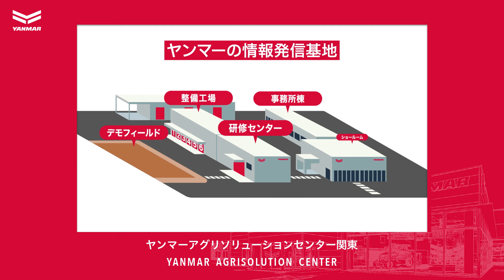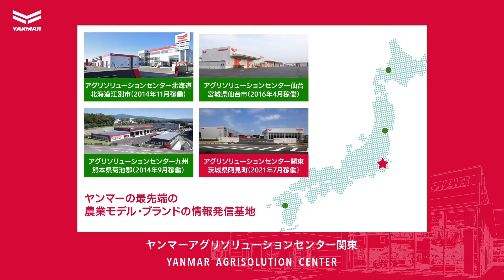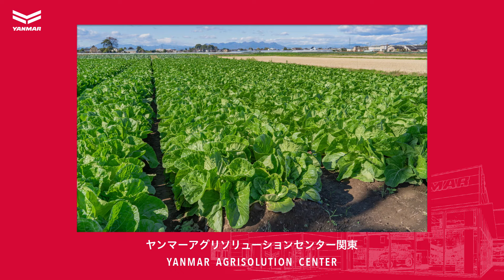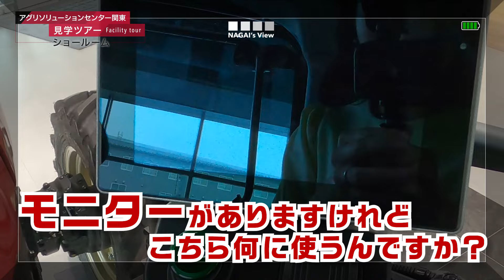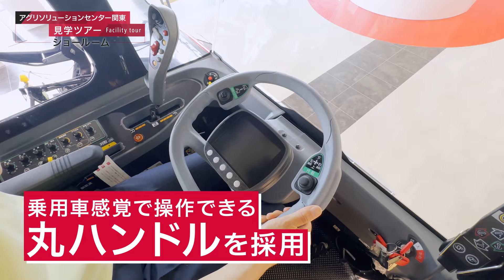オンラインEXPO限定コンテンツ アグリソリューションセンター関東 オンライン見学ツアー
ヤンマーのオンライン見学ツアー第2弾！

アグリソリューションセンター関東は、大型整備センターやショールームを有するヤンマーグループの情報発信基地です。
2021年7月に稼働したばかりの人気の見学施設をオンラインで体感頂ける見学ツアー！

※本動画は、ヤンマーアグリジャパン　オンラインEXPO2023 SUMMERにて限定公開されたコンテンツです。

オンラインEXPO2023 WINTER開催中！